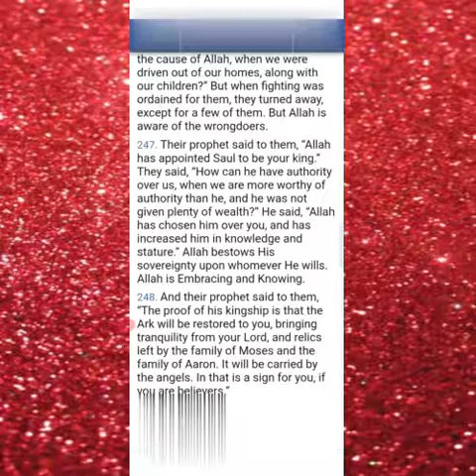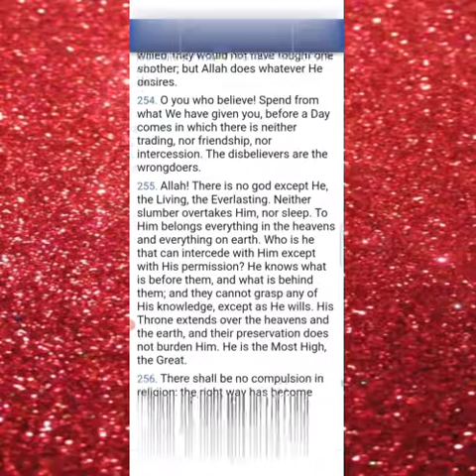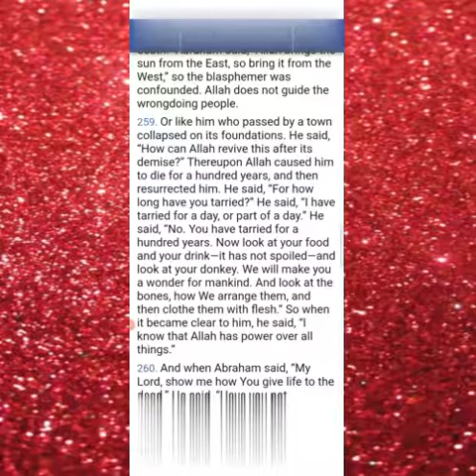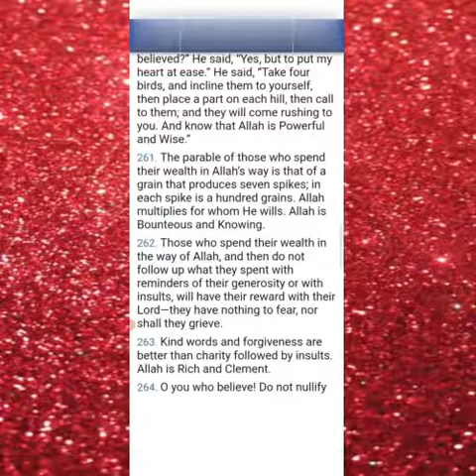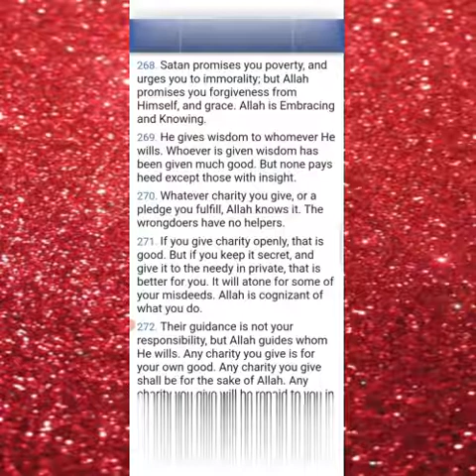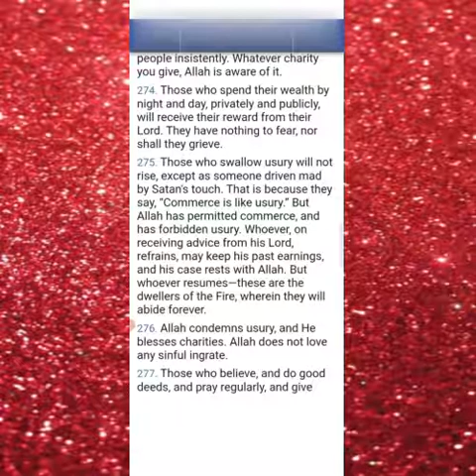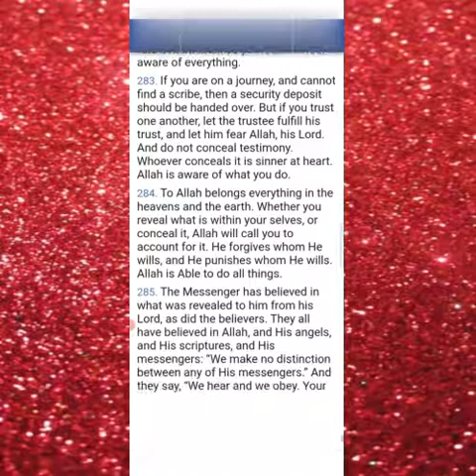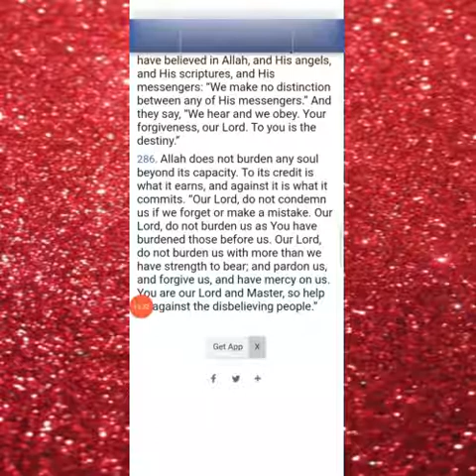Allah Save from all Calamity Deaseas Covid-19 president America World pray saving ,deadly desease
with urdu,tilawat,bacaan quran,bacaan
surah fatiha,quran surah mulk,al  karim, mp3,quran karim mp3,quran karim full,quran karim soudais,quran
miracles,burning the burning,miracles of quran,azab,burn the
,coran karim,le coran recitation,al coran,sourate coran,sourate,el karim sudais,quran sudais,quran karim urdu,koran karim
nuran  fraa nuran mn fill
koran
karim youssef,koran karim tajwid,quran
powerful reminder,audio urdu urdu quran,urdu quran tafseer,online quran online
@LYELLA 6
@business 786.   j

Islam christian
Islam hindu
Islam religion of world peace Relaxing soothing noble Islam

Take Islam buy heaven
Refusal Islam Hell is the punishment
Abide by Allah Orders
Refusal Allah Orders Hell is the place
Allah desended  The Holy Quran
The angel Jabrail brought The Quran in the World,
Allah safeguard The Quran till end of Universe
The Quran guide for whole humanity,Jinn
From Sky to Earth all bow before Allah
Every livings bow before Allah
We must bow pray to ALLAH alone
ALLAH is the ONLY ONE Alone
Pray the ONLY ONE ALLAH,ALMIGHTY
Ask forgiveness Allah biggest Forgiver
Allah Save from all Calamity Deaseas Covid-19 etc